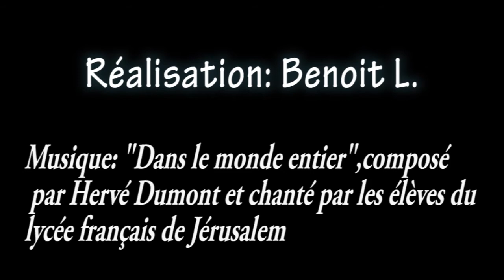School presentation "le petit prince", an alternative school in Bethlehem.